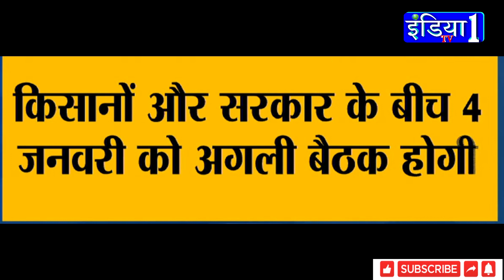kisan andolan live || कृषि कानूनों पर किसानों को मना रही सरकार || kisan bill kya hai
kisan andolan live, kisan meeting delhi today, kisan bill kya hai, kisan bill kya hai in punjabi,kisan news, सरकार ने किसानों का नमक खाया,